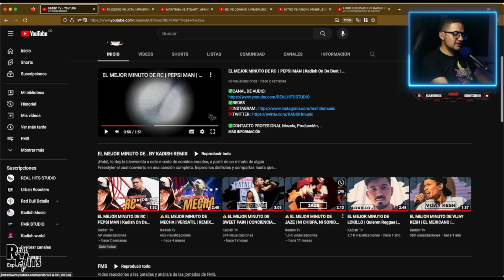ESTOY CUANDO ME NECESITAN | CHUTY SIENDO EL MEJOR PISANDO A RAPDER 🔥 | FMS